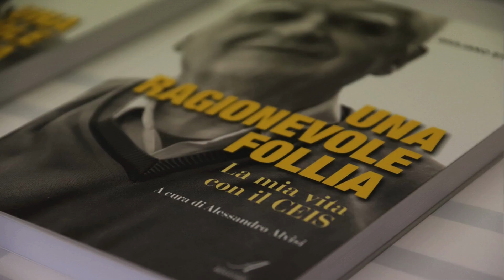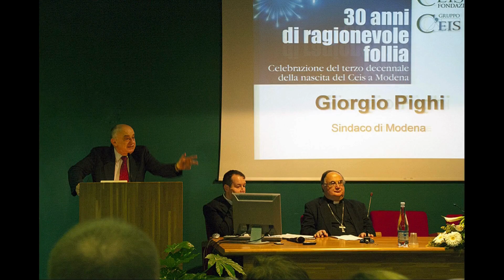Una ragionevole follia - interviste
“UNA RAGIONEVOLE FOLLIA. LA MIA VITA CON IL CEIS”. 18 novembre 2024 - presentazione del libro di padre Giuliano Stenico, presso la sede dell’Arcidiocesi di Modena, a conclusione delle manifestazioni per il 40° del Centro.

Interviste a:- Massimo Mezzetti, sindaco di Modena- Mons. Matteo Maria Zuppi, Arcivescovo di Bologna e Presidente della Conferenza Episcopale Italia- Mons. Erio Castellucci, Arcivescovo Abate della Diocesi di Modena-Nonantola- Padre Giuliano Stenico, Presidente Fondazione CEIS- Roberto Berselli, vice-presidente Consorzio Gruppo CEIS